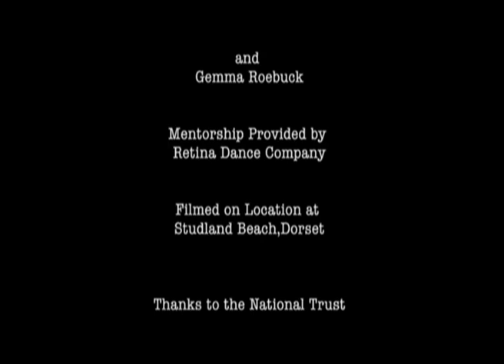Speechless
Speechless is inspired by the story ‘The Little Mermaid’ by Hans Christian Andersen and embodies the themes of the mermaids yearning for a new life above the sea,her love for the prince who she rescues from a storm and her fate to become mute and “flipper-less” as the prince abandons her.

 Filmed at Studland beach,the title reflects the journey of the mermaid, who having sacrificed her voice, is unable to vocalise her love and needs.

 The film explores issues of identity and becoming absorbed with the notion of love,it can make one vulnerable both emotionally and physically.

 Screened for The Ignite Choreographic Platform, Derby Dance Centre in 2006, the film was selected to be screened for an Arts Council of England conference, as a case study, about the development of aninnovative dance company in the East Midlands.

Music Composition by Sion Littledyke (Coda-Productions)
Choreography by Katie Ward
Mentorship by Retina Dance Company
Edited by Panton Hall
Costume by Alexandra Dale
Directed and Filmed by Katie Ward